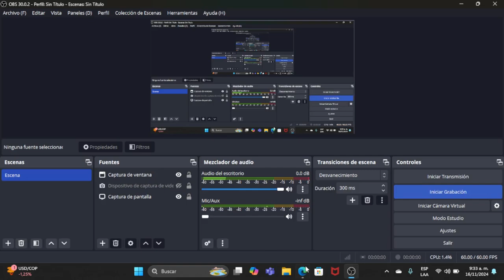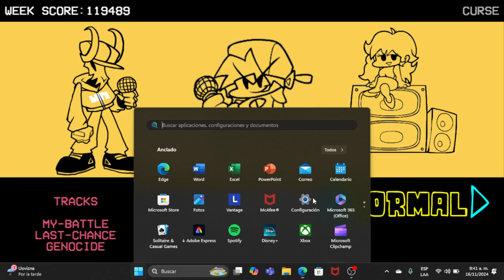FNF VS TABI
QUE LAS MODAS SE JODAN